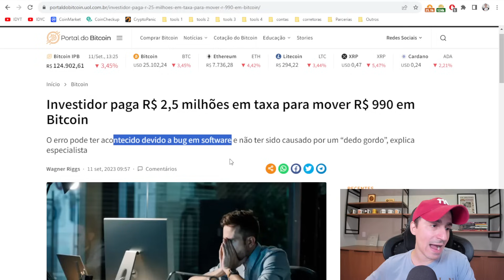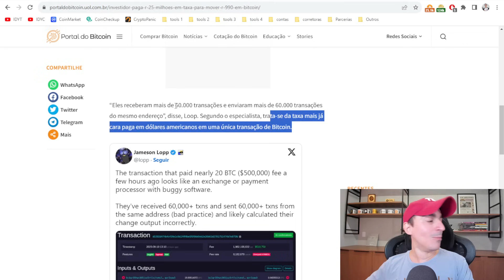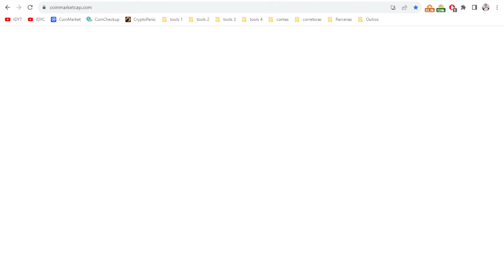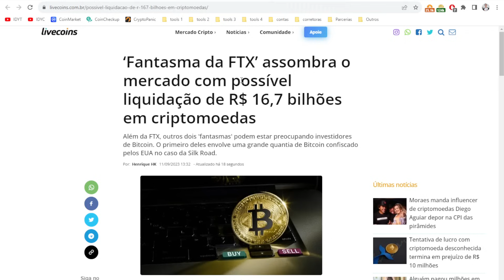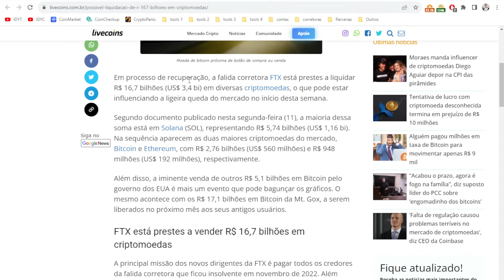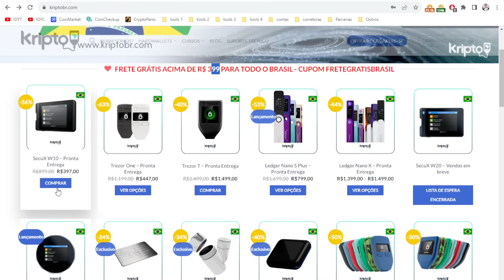Investidor paga R$ 2,5 milhões em taxa para mover R$ 990 em Bitcoin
Um investidor pagou acidentalmente uma taxa de US$ 500 mil (cerca de 2,5 milhões), referentes a quase 20 bitcoins, para movimentar apenas 0,074 BTC, o que dá cerca de US$ 200 (R$ 990,00).
KriptoBR - Revenda Oficial América Latina
Curso Bitcoin e Criptomoedas do Básico ao Avançado